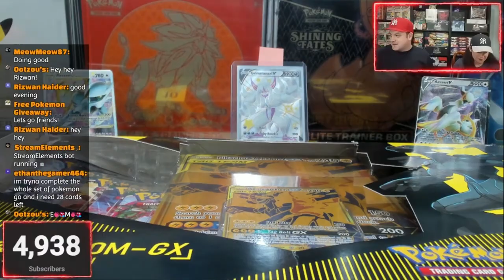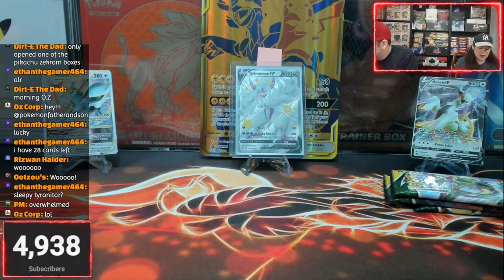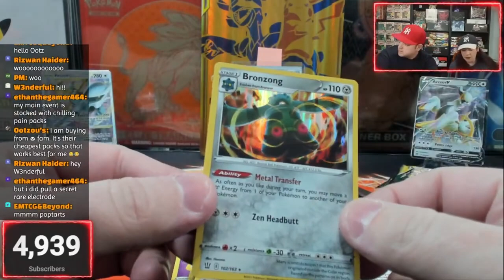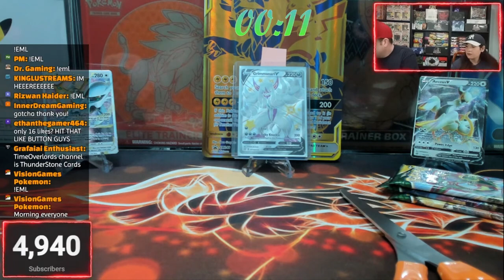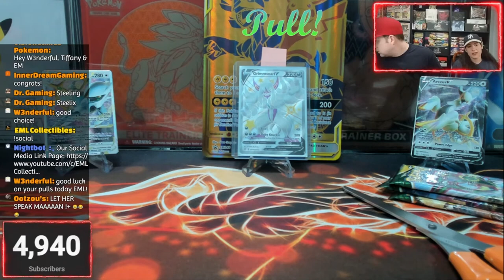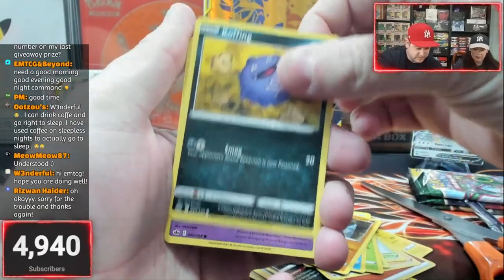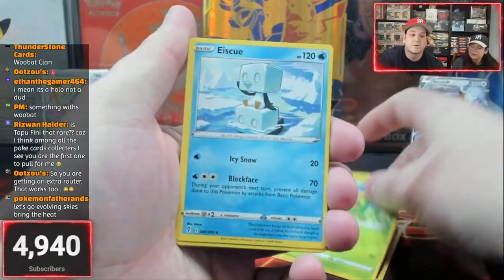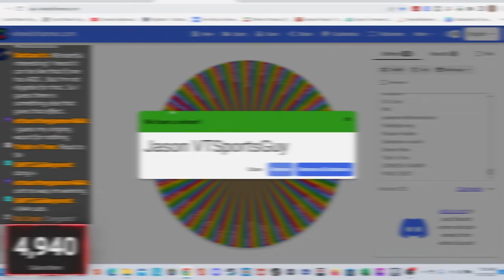PIKACHU & ZEKROM GX BOX POKMEON CARD OPENING & GIVEAWAYS!!! LIVESTREAM RECAP!!!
Music Attribution:

Title: Disco High
Artist: UltraCat
Album: Disco High